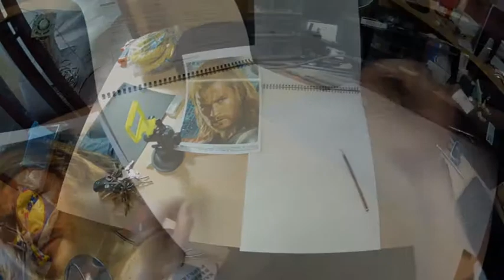Thor pencil drawing Timelapse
Timelapse video of pencil drawing of "THOR"